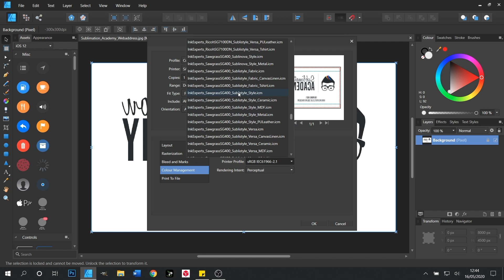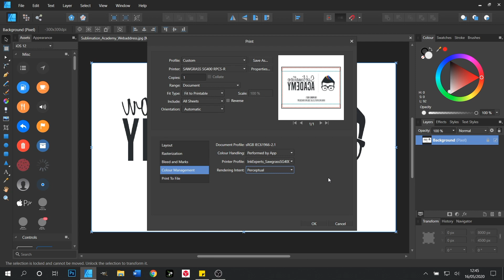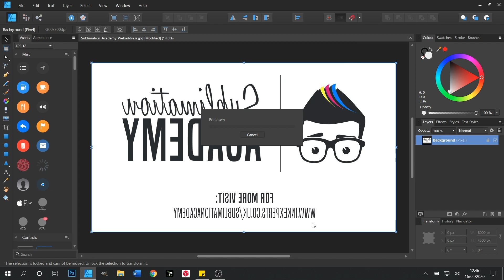How to Setup ICC Profiles for SAWGRASS and Ricoh Printers in Affinity Designer on Windows 10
This tutorial from Ink Experts will guide you through selecting a pre-installed custom ICC profile in Affinity Designer for Windows 10.

Affinity Designer is a powerful and affordable creative image editing software. It offers easy to use design features, and is incredibly versatile when used for sublimation design.

By using a custom ICC profile we are in essence stopping the printer from deciding which colours to print, and allowing the imaging software to take full control of the printer.

Ink Experts sublimation profiles have been made in order to help sublimation users achieve a more accurate colour when pressing to a sublimate.